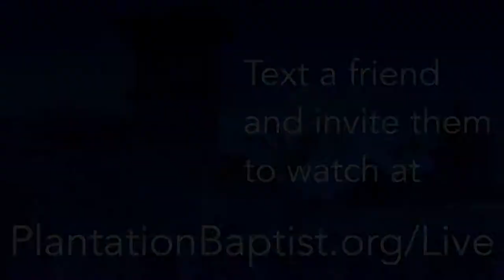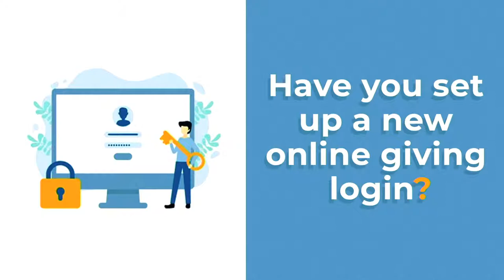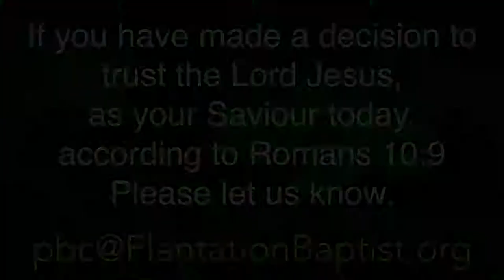Pastor Tom Hunter: "In The Beginning God" From Genesis 1 - Sunday Morning Series: "How The World Got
Pastor Tom Hunter: "In The Beginning God" From Genesis 1 - Sunday Morning Series: "How The World Got So Messed Up" - Plantation Baptist Church 11:00am Service

Plantation Baptist Church located in South FL and led by Pastor Tom Hunter since 2005.

We love to hear from you. Let us know where you are watching from.

Or mail-in your support to: Plantation Baptist Church, 11700 NW 28th Ct., Plantation, FL  33323.